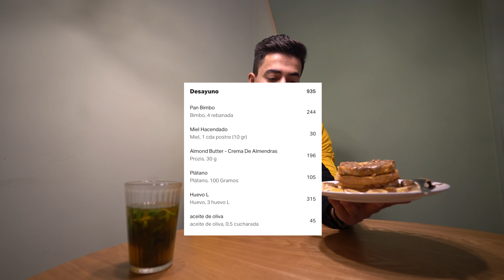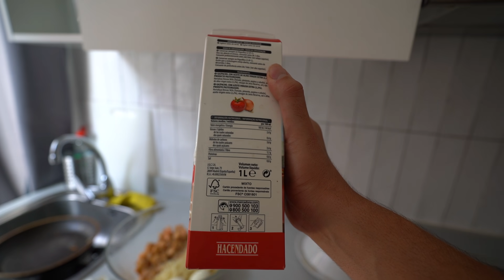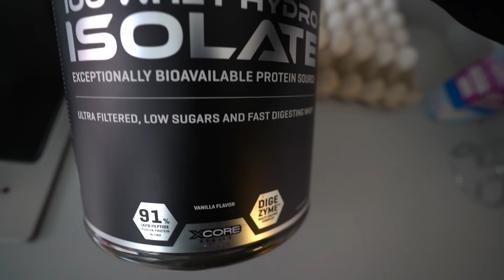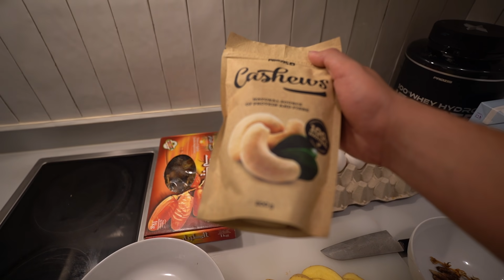se ACABÓ la FASE de VOLUMEN | mi DIETA de 4000 CALORÍAS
En el vídeo de hoy os contaré todo lo que me queda de fase de volumen, que es muy poco, y toda la dieta que voy y estoy llevando estas últimas semanas. Mi dieta de volumen de 4000 calorías. Empezamos la definición.

MI LIBRO: